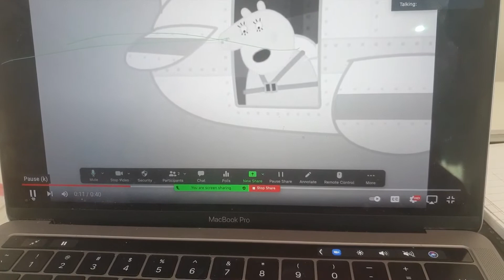montage of 2021 🥲